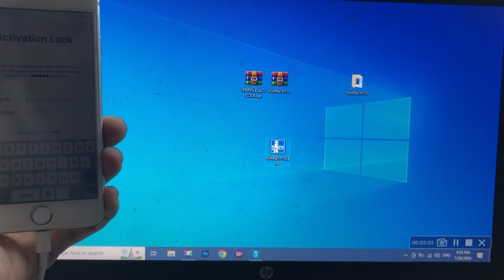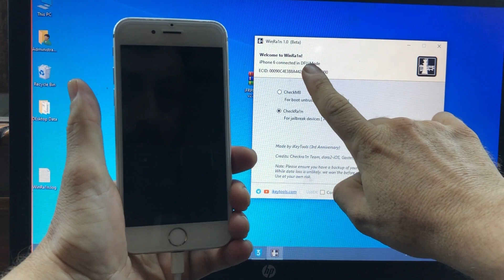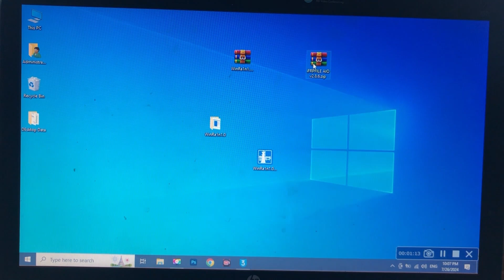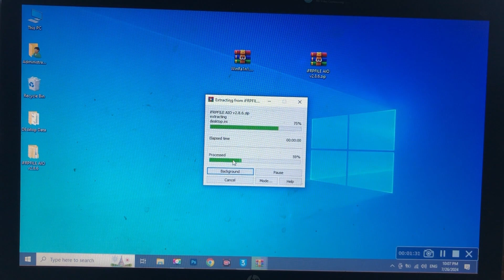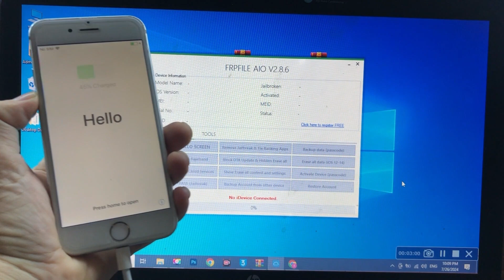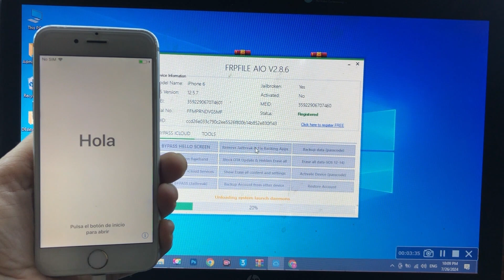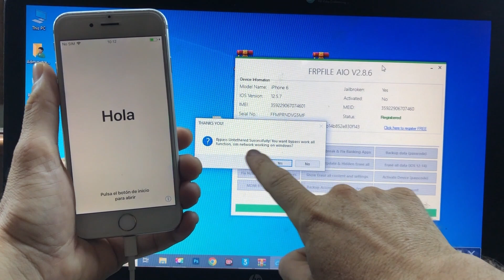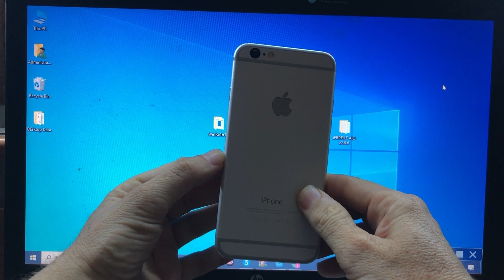How To iPhone 5s/6/6Plus iCloud Unlock | iPhone 5s/6/6Plus iOS 12.5.7 iCloud Bypass Free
1.How to iCloud unlock on Apple iPhone 6
5s/6/6Plus iCloud Unlock
2.How to iCloud Bypass on Apple iPhone
3.How to unlock iPhone phone
4.How to Activation Unlock easy method
5. How to Unlock Activation Lock
6. iPhone iCloud Bypass And Jailbreak
7.How to remove activation lock on iPhone
8.iPhone 6 iCloud Bypass
9.iPhone 6 iOS 12.5.6 iCloud Bypass iCloud
10.iCloud bypass Apple iPhone
11.iPhone 6 iOS 12.5.7  iCloud Bypass
12.iphone 6 activation lock removal 2023
13.How to jailbreak iphone 6
14.iphone 6 bypass
15.iphone ka lock kaise tode
16.iphone 6 Activation lock bypass
17.Apple iphone 6 unlock
18.iphone locked to ower how to unlock
19.how to bypass icloud activation lock without apple id
20.bypass icloud activation lock
21.jailbreak ios 12.5.7
22.iphone 6 hard reset
23.how to jailbreak apple iphone 6
24.how to bypass apple id on iphone 6
25.iphone 6 icloud remove without password
26.iphone 6 apple id password forgot
27.activation lock removal iphone 6
28.iphone 6 unlock tool
29.removed icloud activation lock
30.iphone 6 bypass sim activation
31.forgot apple id and password to activation iphone
32.how to fix activation lock on iphone 6
33.iphone 6 bypass with signal

how to unlock iphone 14 passcode, carrier, unlock, iphone 14, iphone 14 pro, iphone 13, iphone 12
forgot passcode
passcode unlock
iphone is disabled
iphone locked sim not supported
iphone tutorial
forgotten
password
icloud
unlock icloud
activation lock
previous owner for iPhone x, iphone xr, iphone 11, iphone 8
restore
bypass activation
No Need Jailbreak
iCloud Bypass 100% WORK
2023 Untethered
No Need ECID Register

⭐ Topics Covered:

✅ How to bypass iCloud activation lock for free ios 12
✅ How to bypass iCloud activation lock on  / ios 12
✅ How to Remove Activation Lock From iPhone, iPad Without Previous Owner & Bypass Apple ID in 2023
✅ How to Remove iCloud Activation Lock on iPhone 2023 Bypass/Erase iCloud Activation Lock on iOS16.3, iCloud Unlock 2024
✅ How to remove iPhone locked to owner
✅ How to remove iPhone locked to owner without apple id
✅ How to remove iPhone locked to owner of activation
✅ How to take off iPhone locked to owner
✅ How to disable iPhone locked to owner
✅ How to clear iPhone locked to owner

This YouTube channel is not responsible for any damage and loss data in your devices so use it @ your own risk.

All information is shared in video is based on claims from their official website, for any refunds or disputes contact their official support team.